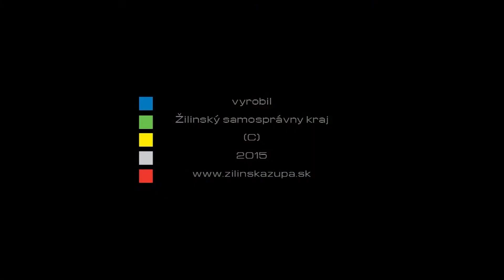V Synnomii rozvoniavala kapustnica